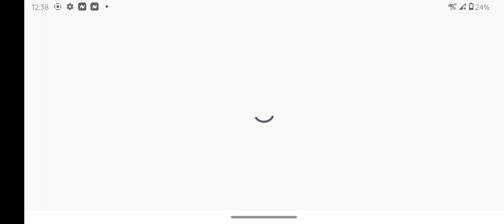The Dutch queen